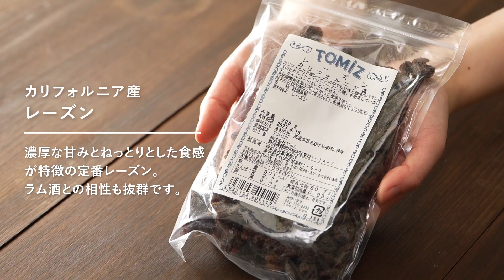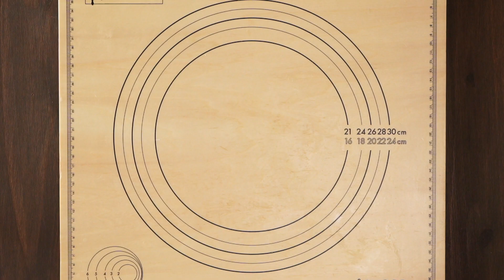基本のレーズンブレッド / パンのレシピ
強力粉に「春よ恋」を使用しています。
どんなパンを作っても相性がよく、オススメです。
今回はレーズンを使ったレシピをご紹介します。

■ 材料（パウンド型2本分）
《生地》
・塩 / 5g
・インスタントドライイースト / 3.5g
・全卵 / 55g
・牛乳 / 80g
・水 / 45g
・漬込みレーズン(下記参照) / 120g

《漬込みレーズン》
・レーズン / 50g
・サルタナレーズン / 50g
・ラム酒 / 20g
・バニラペースト / 3g

・ボウル / 適宜
・カード / 1つ
・パウンド型 / 2つ
・霧吹き / 1つ
・刷毛 / 1つ
・クープナイフ / 1つ